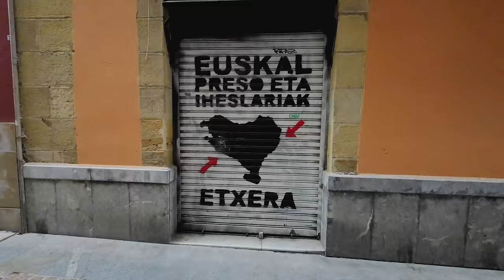¿Los VASCOS odian a los ESPAÑOLES? | Bilbao